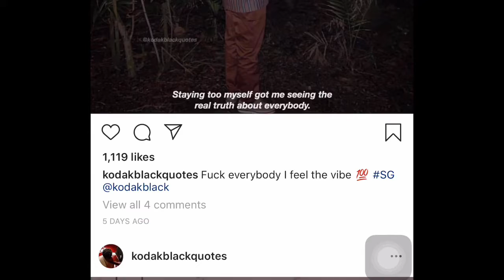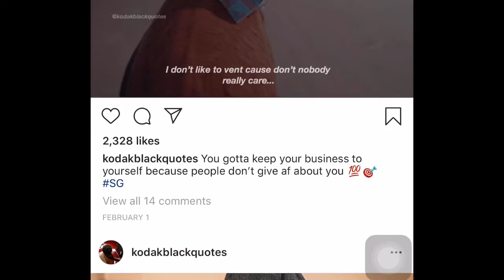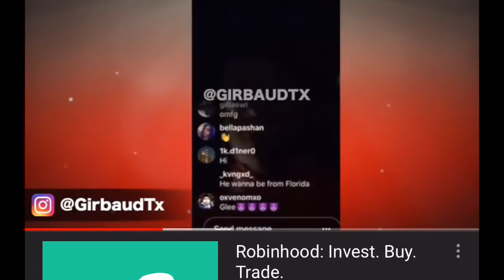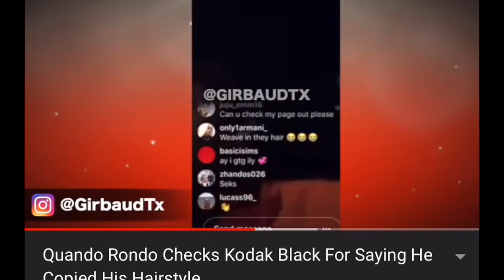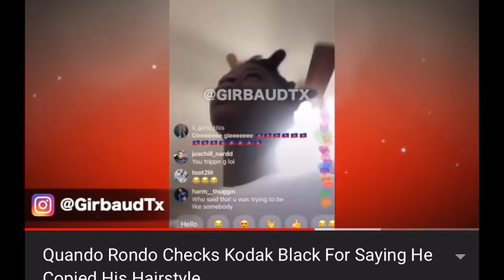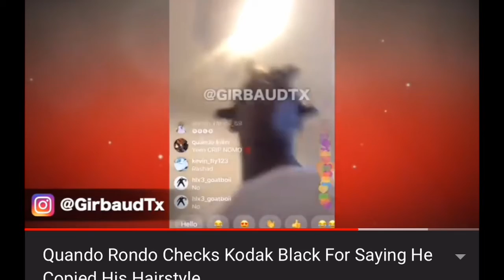KODAK BLACK ADDRESS QUANDO RONDO HAIR